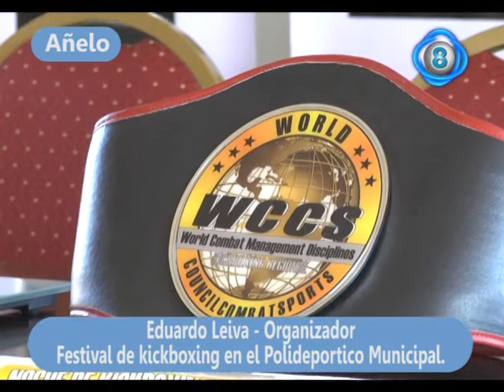Marisol Diaz Jefa de gabinete mun de añelo eduado leiva organizador vela de kickboxing en el polide